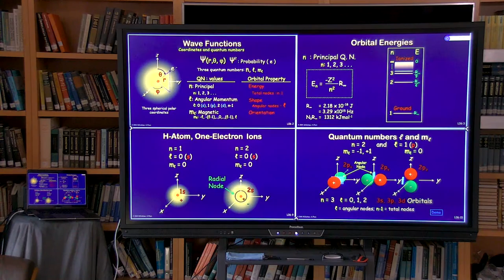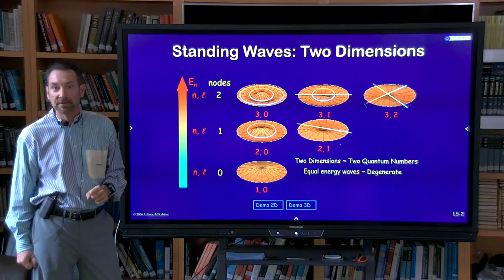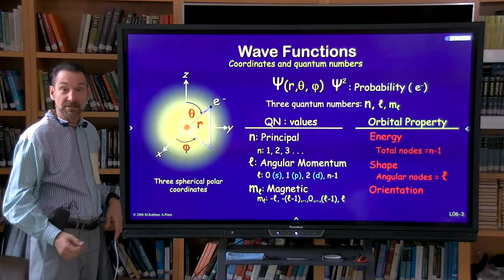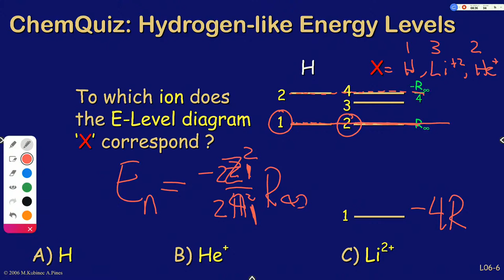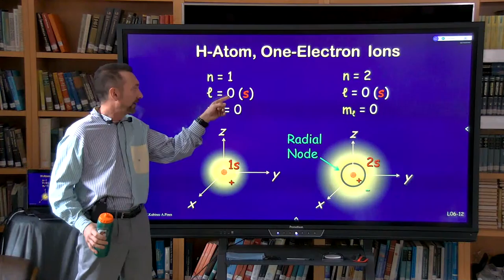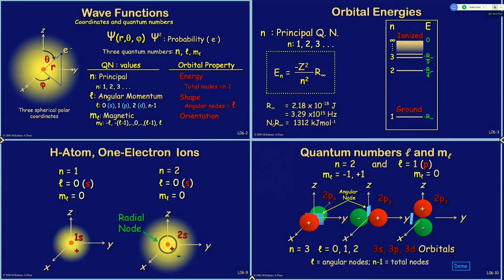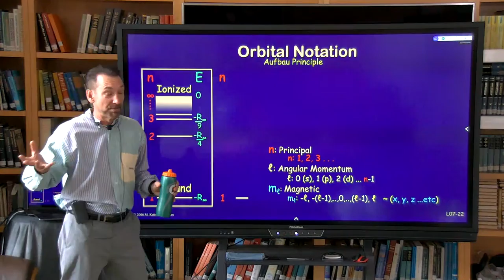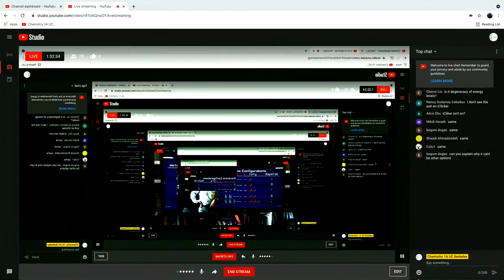Lecture 16 Quantum Mechanics: One, Two and Three Dimensions.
Mark Kubinec discusses standing waves in two dimensions, the quantum Hydrogen Atom and orbital energies, and the principle quantum number, the angular momentum quantum number the magnetic quantum number and the electron spin quantum number. He discusses the Aufbau principle, orbital notation and Pauli Exclusion Principle and Hund's Rule as it relates to electron configuration. Given as the 16 lecture in Chem 1A at UC Berkeley.